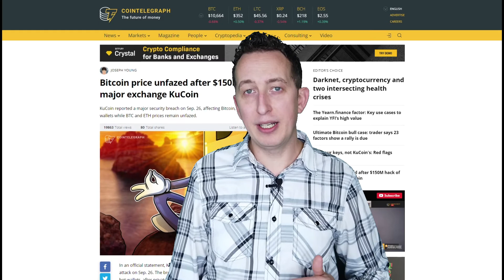#13 Express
Welcome new users and old to Exscudo Talk , a weekly update channel following all the happenings in the ecosystem. We will bring you two formats of content each and every week keeping you up to date on project updates, market news, giveaways, analysis and more!

If you do not have channels and need an EON address please download at this link:

Available in both IOS and Android.